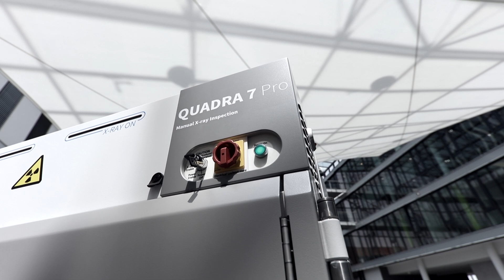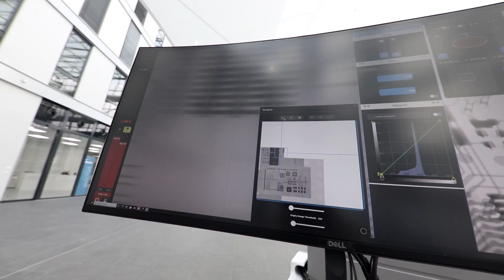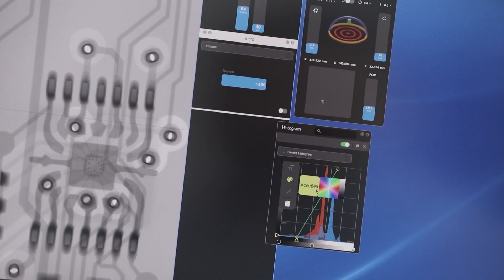Quadra 7 Pro - Making the Invisible Visible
About Us
We manufacture award winning X-ray and Bondtester QC solutions for testing, inspecting and counting electronic and semiconductor components and assemblies.